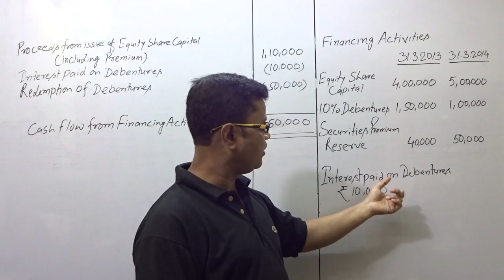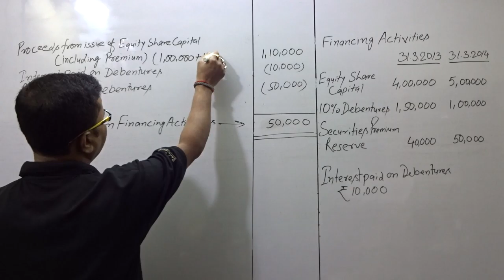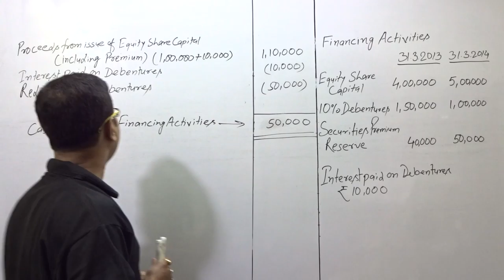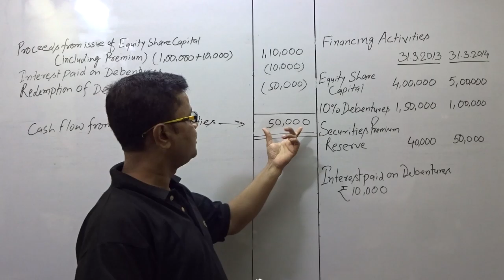CASH FLOW - FINANCING ACTIVITIES - (Q.6.)